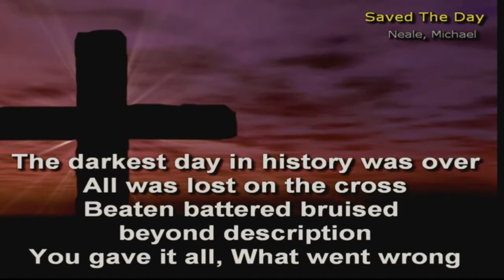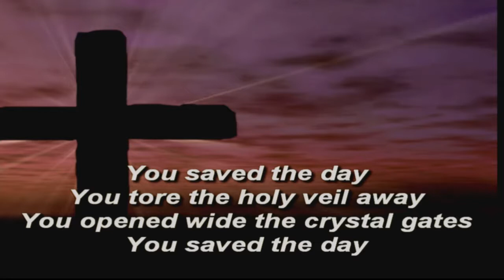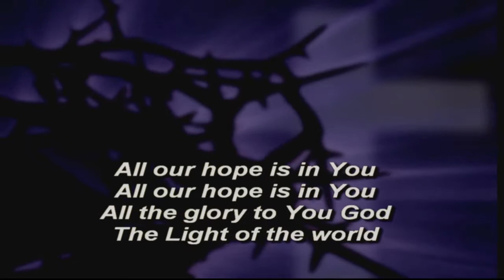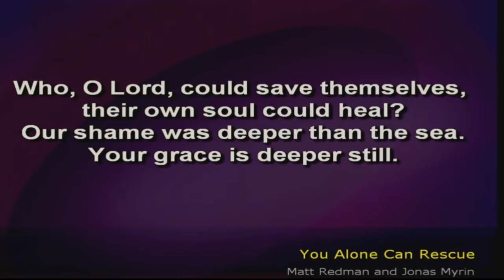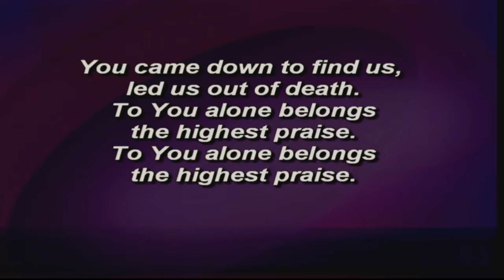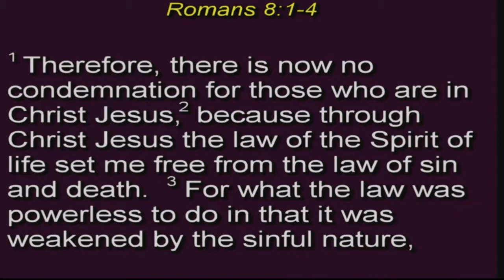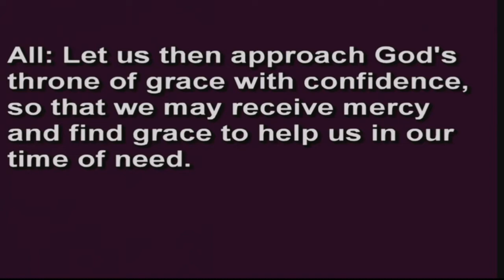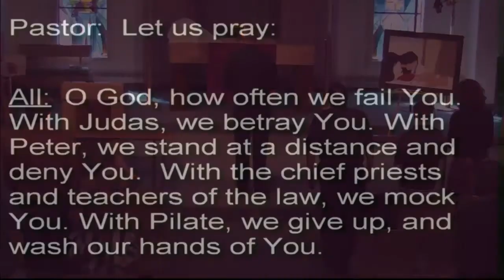OSLCYouTubeVersion 85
Description